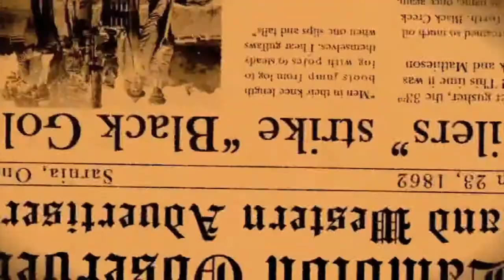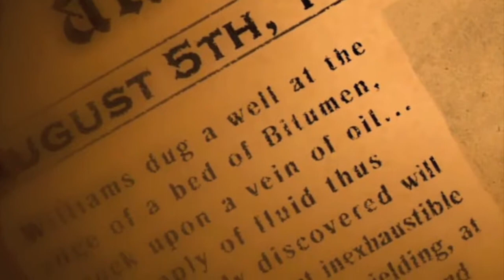Le début de l'histoire du pétrole: James Miller Williams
Extrait du film "The Spark that Ignited the World", exposé au Oil Museum of Canada.